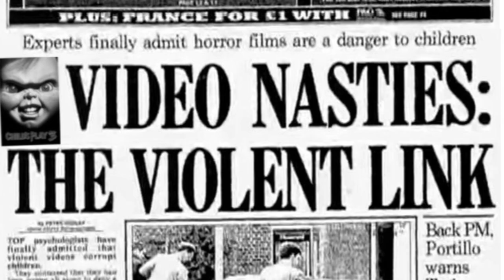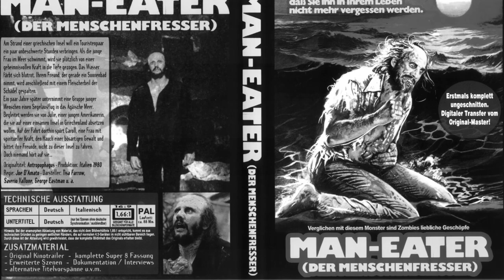Antropophagus, splatter secondo Joe D'Amato - MANIFESTO CINEMA TRASH #26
Antropophagus, lo splatter di Joe D’Amato proibito in UK in quanto video nasties, fa dello Zombi 2 di Lucio Fulci un modello e del gore una religione.

Antropophagus di Aristide Massaccesi, in arte Joe D’Amato, è un film gore, un film con sangue a fiumi che mescola la cialtroneria bonaria di Bruno Mattei, il cannibal movie alla Cannibal Holocaust di Ruggero Deodato, alla cupezza tipica di Dario Argento e Lucio Fulci.
Proprio a quest’ultimo, e al suo Zombi 2, il regista si ispira rubandone anche l’attrice protagonista, Tisa Farrow sorella di Mia Farrow. Sarà poi grazie a George Eastman, ovvero Luigi Montefiori, e alla sua sceneggiatura e interpretazione che l’opera si concretizza in un vero cult.
L’anno dopo lo stesso duo girerà anche Rosso Sangue Film, Absurd 1981 in America, pensato inizialmente come seguito proprio di Antropophagus, stessi sono infatti i crismi del precedente horror movies. Con l’uscita del documentario di Manlio Gomarasca e Nocturno Cinema, Inferno Rosso Joe D'Amato sulla via dell'eccesso, festeggiamo anche qui un grande regista.

Manifesto Cinema Trash
by Ivan PLZ Cinema